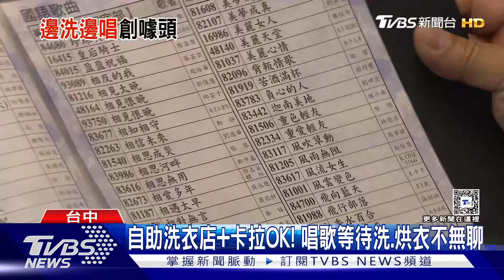自助洗衣店+卡拉OK! 唱歌等待洗.烘衣不無聊｜TVBS新聞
到自助洗衣店等待的時間，不少人會選擇先回家，或是在店裡坐著，滑手機來打發時間，台中就有業者把投幣洗衣，結合卡拉OK，一首歌10元，讓民眾洗衣服時可以唱歌打發時間。